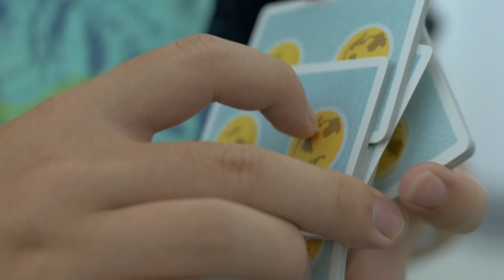NDO - Cardistry (Card Flourish): HK Tutorial Pack Teaser 2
We've teased the artists, now experience the moves.

Music (Creative Commons 3.0)
Love Lost by Aerocity